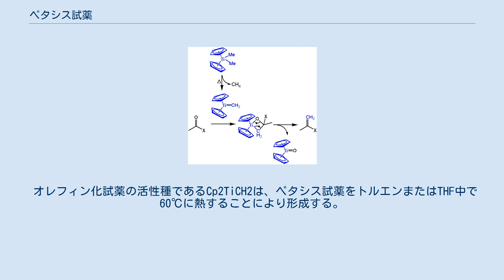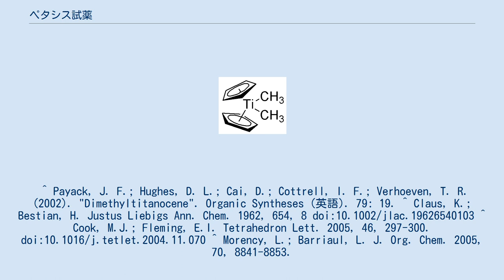ペタシス試薬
ペタシス試薬（Petasis reagent、ペタシス反応との関係は無い）はジメチルチタノセン（Cp2TiMe2）のことで、塩化メチルマグネシウムまたはメチルリチウムと二塩化チタノセンを反応させることによって容易に作ることができる。
カルボニル基の末端アルケンへの変換に使われるが、これはテッベ試薬およびウィッティヒ反応によく似ている。
 ウィッティヒ反応とは異なり、ペタシス試薬はアルデヒドやケトン、エステルを含む広範囲のカルボニル基と反応できる。
また、ペタシス反応はテッベ試薬と比べて空気に対し安定であり、純粋な固体として分離することができ、トルエン-THFに速やかに溶解する。
 オレフィン化試薬の活性種であるCp2TiCH2は、ペタシス試薬をトルエンまたはTHF中で60℃に熱することにより形成する。
 ペタシス反応はマイクロ波刺激によって進行する。